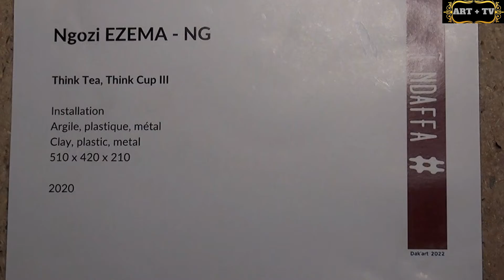Un jour une œuvre - Ngozi Ezema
Une installation de Ngozi Ezema- Dak'art 2022